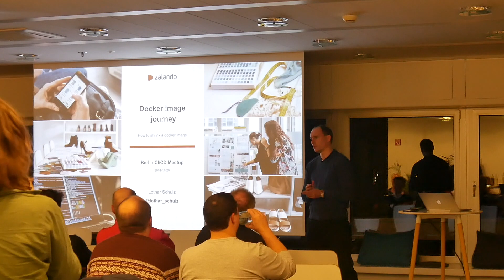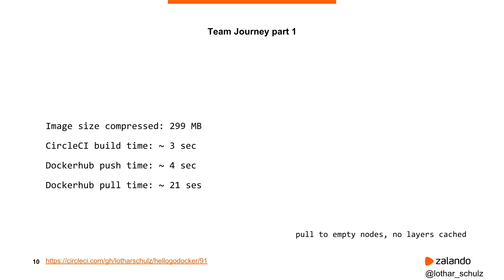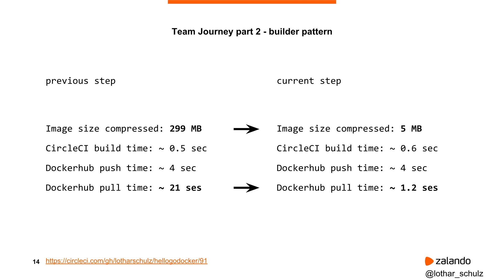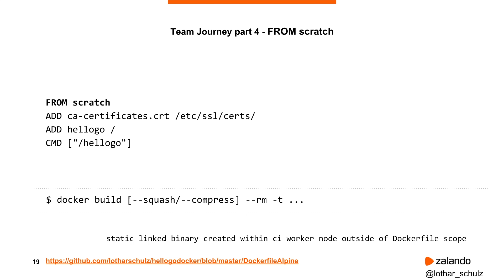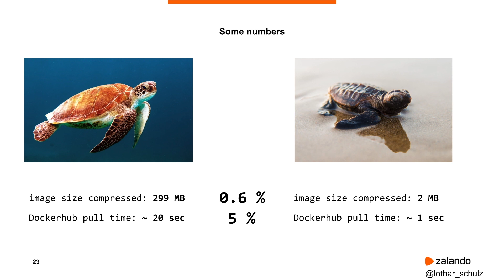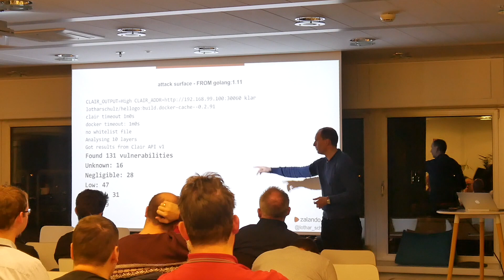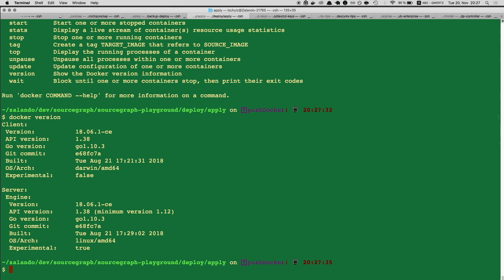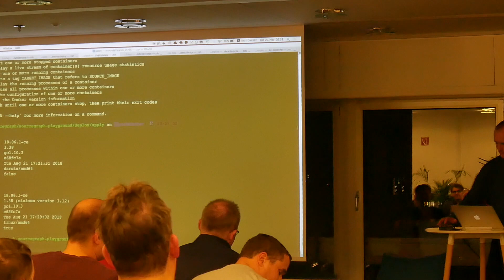Docker image journey - How to shrink a docker image [CI/CD Meetup - 20.11.2018]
Docker image journey - How to shrink a docker image.
A team story how the docker image of one of the team’s project did
change over time. Smaller docker images offer some advantages as well
as disadvantages I share throughout this talk.